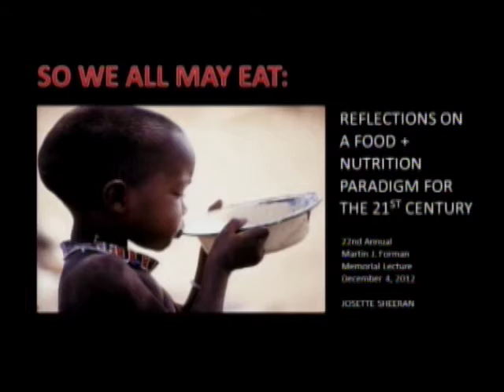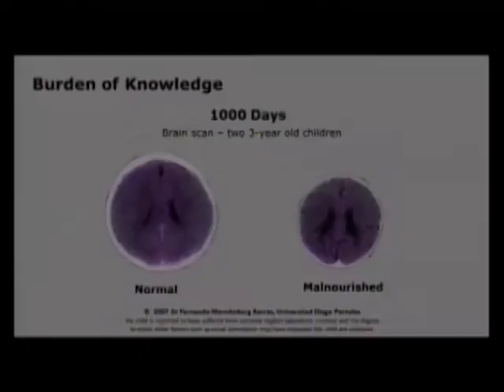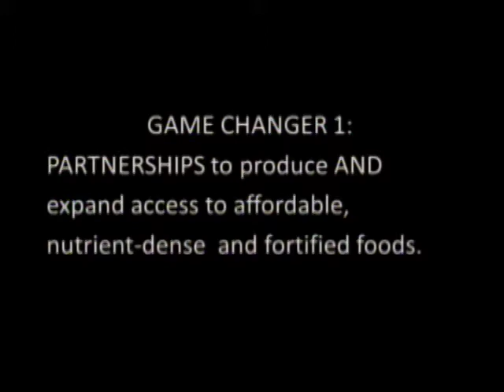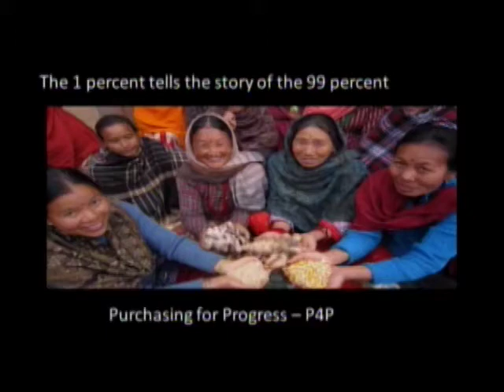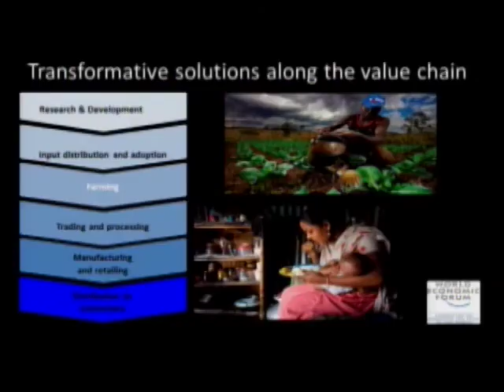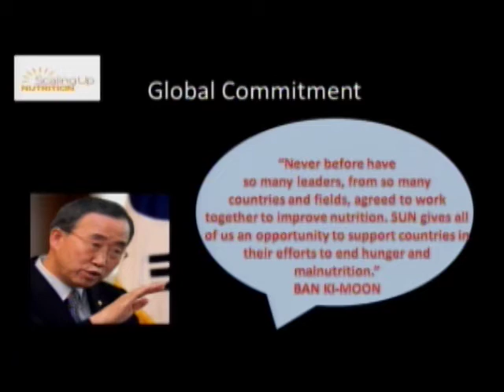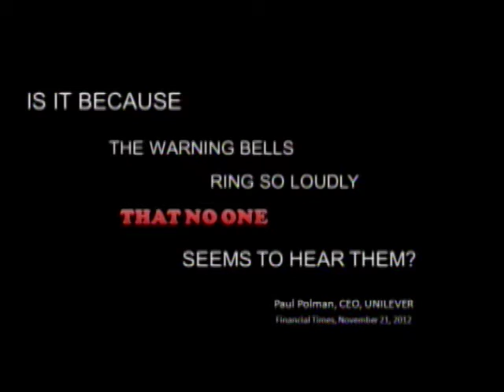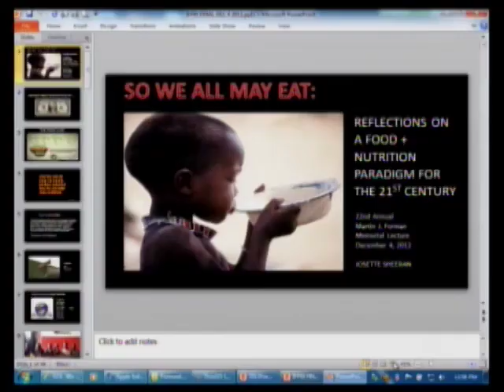22nd Annual Forman Lecture - Dec. 4, 2012 - Josette Sheeran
Presentation at the 22nd Annual Martin J. Forman Memorial Lecture by Josette Sheeran, Vice-Chairman of the World Economic Forum, on "Public-Private Partnerships Innovating to End Malnutrition." Held December 4, 2012 in Washington DC.